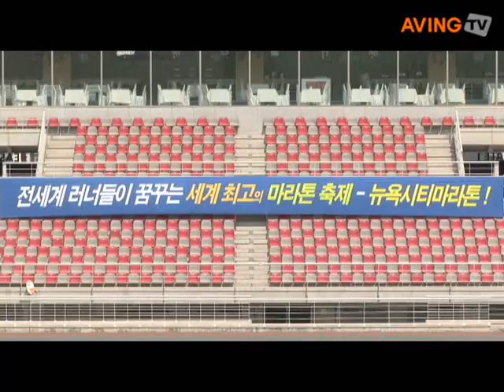우리는 뉴욕으로 간다! 아식스 'ROAD TO NYC 2기' 2차 면접 진행!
스포츠 전문 브랜드인 아식스 오는 11월 2일(현지시간) 뉴욕에서 개최되는 전 세계인의 마라톤 축제인 뉴욕시티마라톤대회에 참가할 2008년 'ROAD TO NYC' 2기 2차 오디션을 일산 종합 운동장에서 진행했다.

이번에 진행된 2차 오디션은 1차 서류심사를 거쳐 선발된 30명 중에서 최종 3명을 선발하기 위해 면접 및 체력테스트를 진행했다. 최종 선정된 'ROAD TO NYC' 2기 도전자 3인은, 체계적인 훈련 및 미국 콜로라도주 고지훈련을 거쳐 11월 2일 뉴욕 시티마라톤 대회에 최종 도전하며 한국여자마라톤 최고기록 보유자인 권은주 감독이 지난해에 이어 2기 훈련을 총괄하게 된다.

이번 행사를 담당하는 (주)아식스스포츠의 장성호 과장은 "ROAD TO NYC 2기는 아식스정신인 건강한 육체에 건전한 정신이 깃든 다는 것을 모토로 기획됐고, 이번 뉴욕마라톤 이벤트를 통해 즐기는 마라톤 문화가 정착되길 바란다"고 밝혔다.